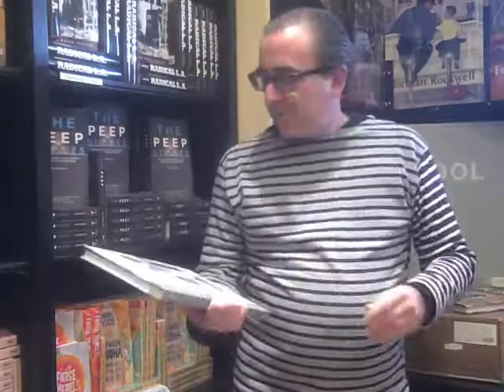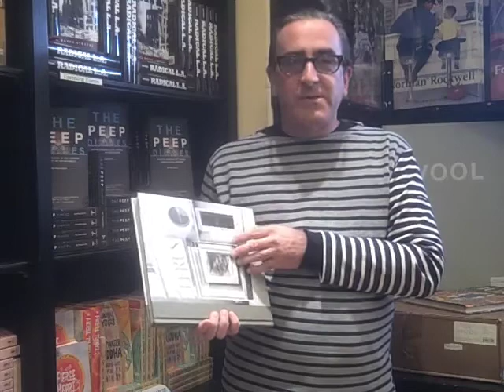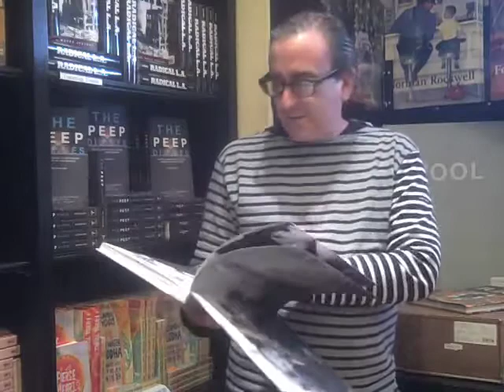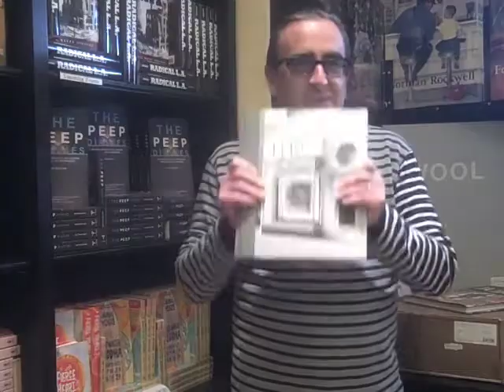Tosh Talks: Episode 1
Book Soup Book Buyer Tosh Berman talks about an art selection from the store. The Ferus gallery was a cultural institution in LA, and Tosh shares this beautiful book commemorating its shows as well as shares stories from the LA art world.